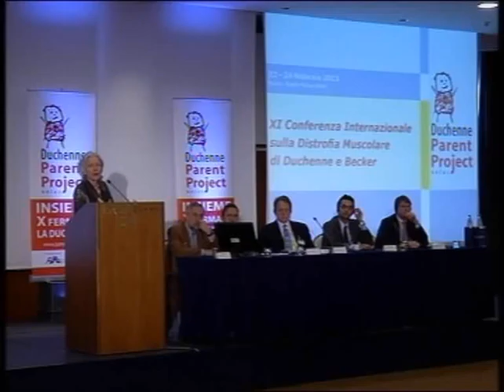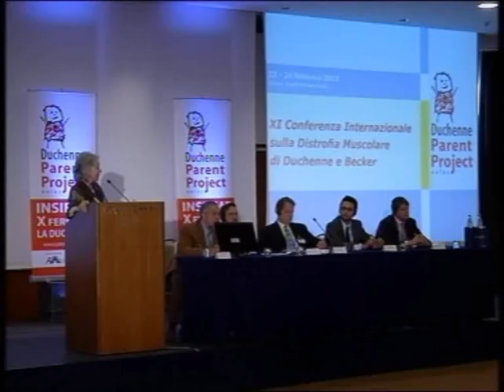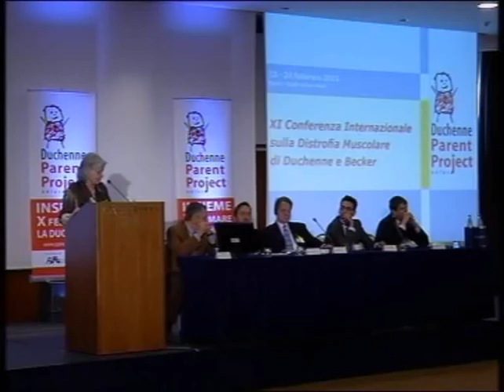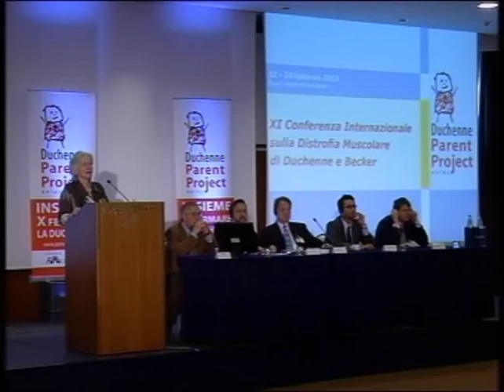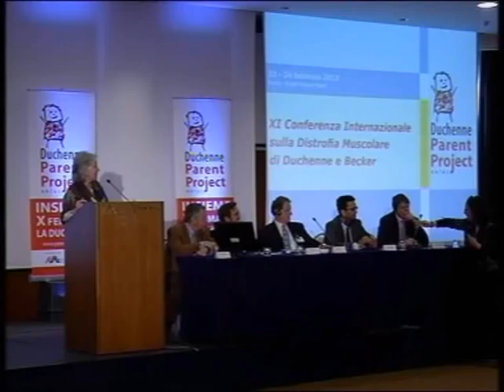13-02-24 video55 dibattito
13-02-24 video55 dibattito